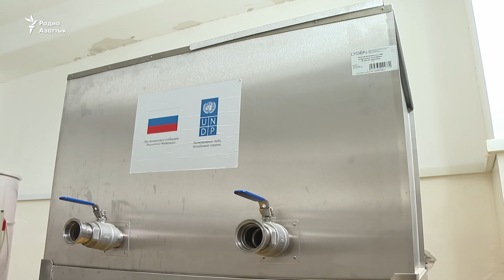Миллион на меде. Сколько зарабатывают пчеловоды Кыргызстана?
В Кыргызстане официально зарегистрировано почти 1000 пчеловодов. Они производят более 10-12 тонн меда в год. Кыргызстан мог бы наладить экспорт продукции за счет пчеловодства. Но, по словам предпринимателей, в этой сфере не хватает поддержки государства.